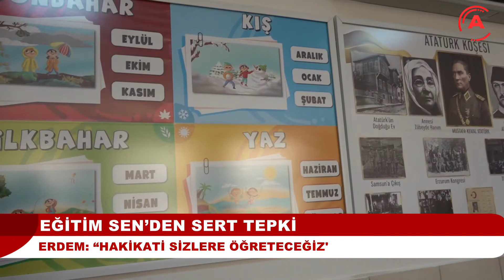EĞİTİM SEN'DEN SERT TEPKİ I Erdem 'Hakikati sizlere öğreteceğiz'